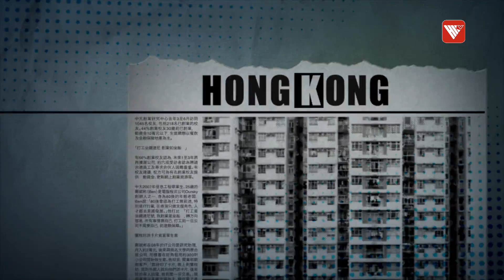「低價團」再引社會關注 「深度遊」係咪香港旅遊未來出路？｜時事大破解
“五一”黃金周期間，香港錄得六十多萬遊客到訪，人數是否等同於消費力？低價內地旅行團對內地遊客和香港本地居民都有負面影響，所謂的旅遊轉型，除了業界要努力之外，政府與社會都要有所反思。